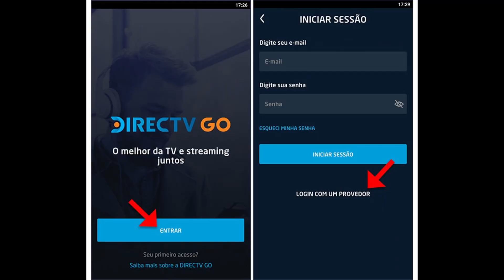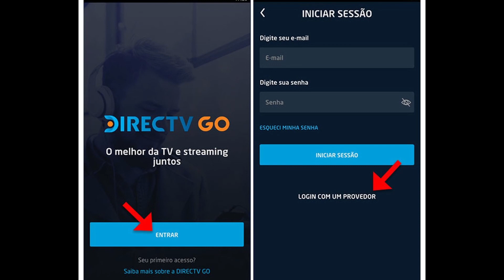sky no Directv go como funciona?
Promoções da Amazon Brasil
Smart tv em promoção
Alexa e casa inteligente